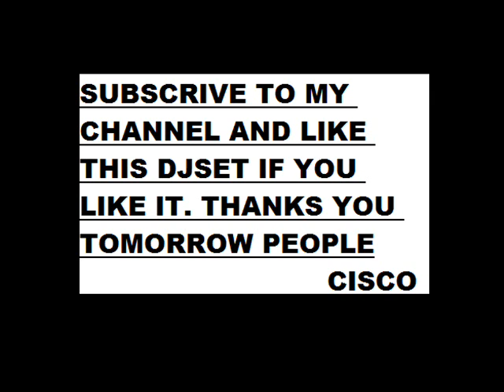CISCO ONLINE#1 BEST 2013&2014 EDM and ELECTRONIC DANCE MUSIC TRACKS SET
First episode of CISCO ONLINE.